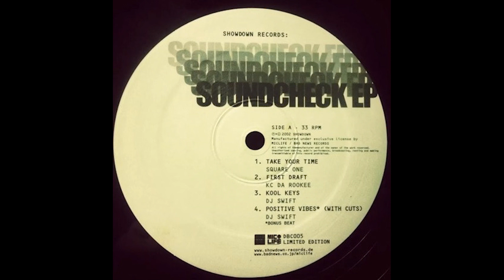Square One - Take Your Time (2002)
Soundcheck EP (2002)